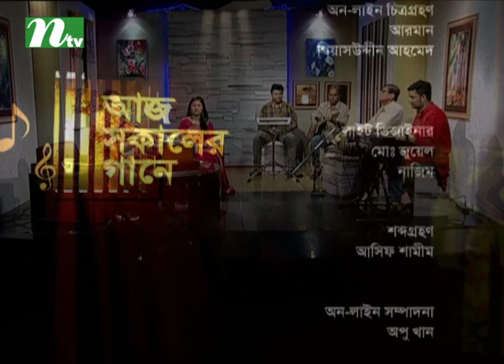Aaj Sokaler Gaane | Episode 160 | Bangla Musical Program | Bangla Soft Music